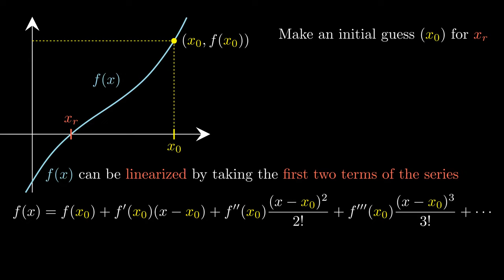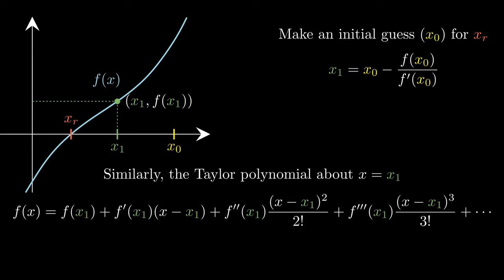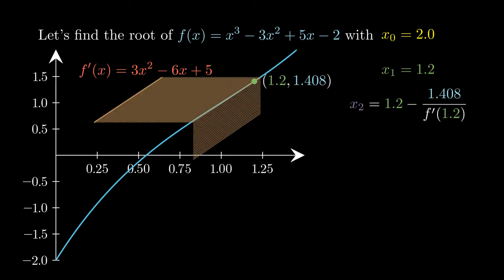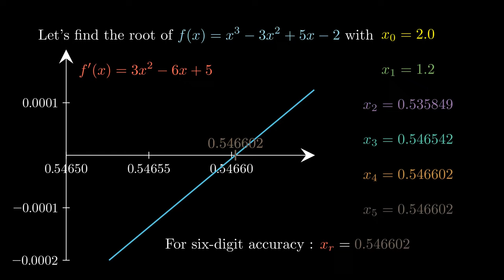Newton-Raphson Method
Created by Emin Ciftci with the Python Manim library...

Special thanks to Grant Sanderson (writer of the Manim library
and creator of 3Blue1Brown YouTube channel) and the Manim Community.